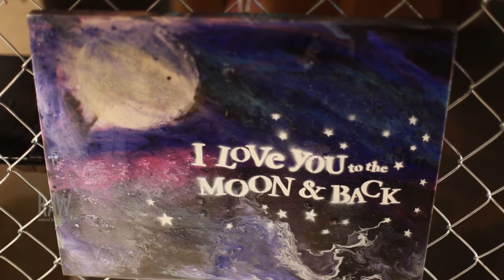TJ Johnson presented by RAW:Charlotte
Event: Axis
Date: October 23, 2014
Venue: Neighborhood Theatre